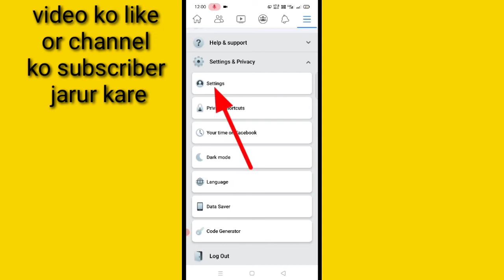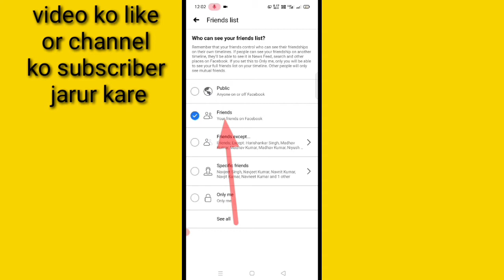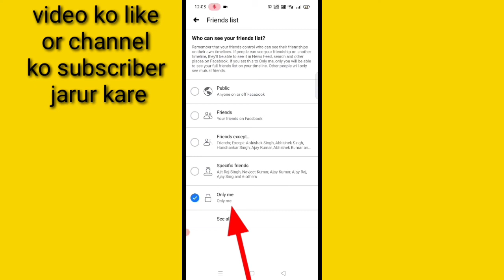Facebook par Apna friend list Kaise Chupaye।। how to hide Facebook friend list।। hide FB friend list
is video mein bataya gaya hai friends ki Facebook par Apna friend list Kaise chhupaya jata hai yani ki Kaise hide Kiya jata hai